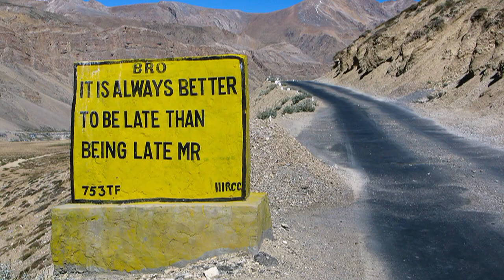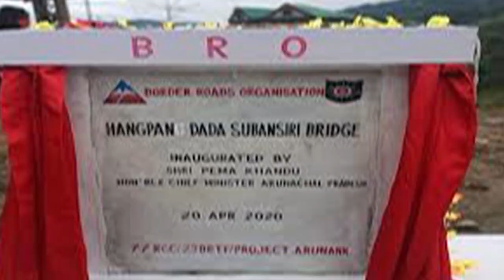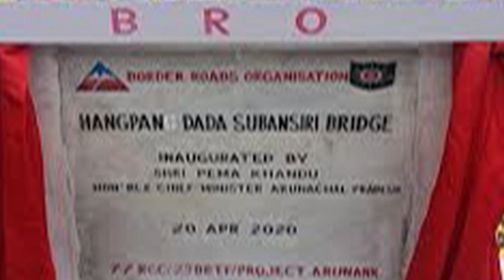Full Details Of Daporijo Bridge In Telugu I Hangpan DaDa Bridge at China Bordar I Narendra Modi I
Full Details Of Daporijo Bridge In Telugu I Hangpan DaDa Bridge at China Bordar I Narendra Modi I In Telugu I Nenu Mee Sreyobhilashini I
I Nenu Me Sreyobhilaashini I I IN M S I Nenu Mee Sreyobhilasini I